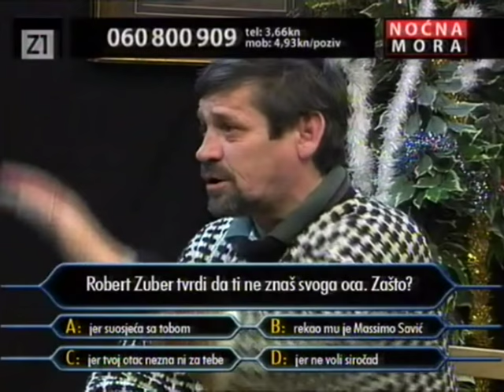Noćna Mora - Jajan na koljenima preklinje Malnara!!!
Jajan je dobio nezgodno pitanje, a gledaoci bezobrazni, tako da je jadni Jajo na kraju doživio živćani slom. To za njega i nije tako rijetka pojava!